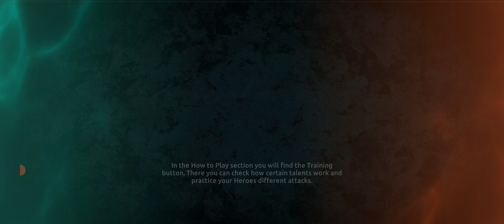Shadow Fight 4 Arena: Bobbly Swagger Vs Knight